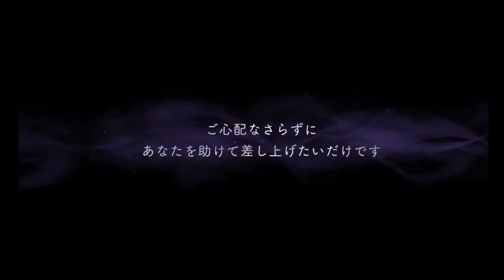(TWST) - Tsum Tsum Event pulls for Riddle! (with a special guest?)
The adorable Tsum Tsum event is here, and I need Riddle's SSR card!! Please be kind to me RNGesus!
I'm beginning to see a pattern in my recently SSR pulls that I'm not sure I like...

ENG ID: F5pYBwcn
JP ID: WayGVZaL

Thank you all so much for watching! I really appreciate your support.